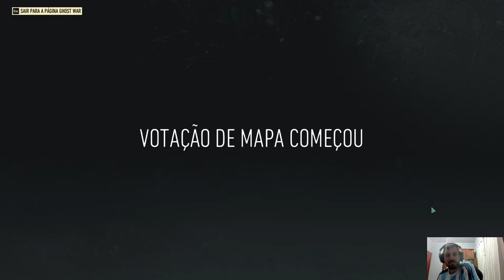Tom Clancy's Ghost Recon® Breakpoint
Bora de Tom Clancy's Ghost Recon® Breakpoint